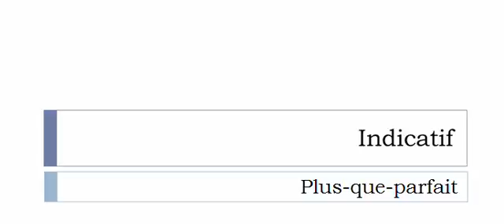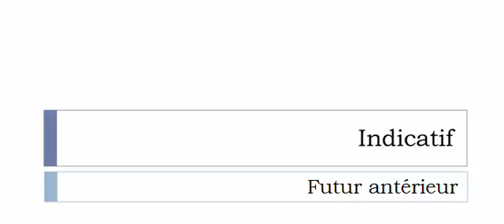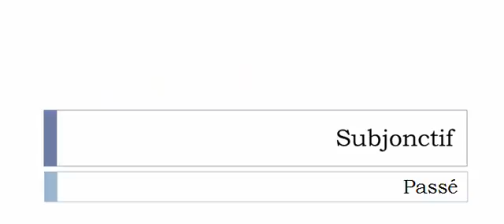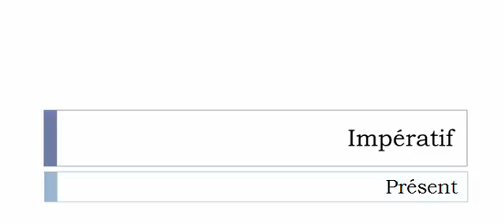الفعل الفرنسية = Tuberculiner